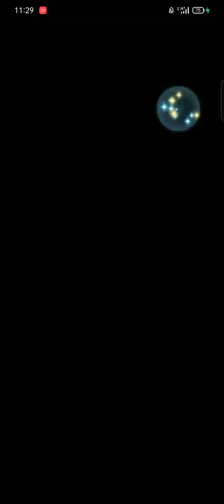Sigurd LHB Abyssal - Canas True Solo